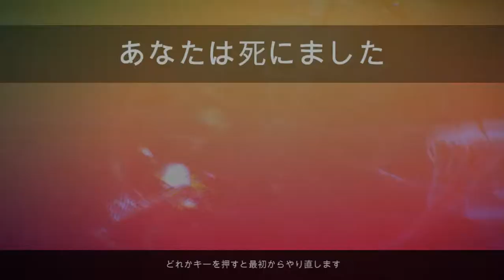Garage Bad Trip # 05 発電機を動かす 【PC】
6章の続きを攻略です。
地下鉄構内にある発電機を動かし、先へ進むということですが、ヒューズを3つ見つけなくてはなりません。
前回から登場している兵士も敵に加わり、難易度が上がってきました。
3桁の暗証番号を入れて解除する箱が開けられませんでした・・・
アナコンダとの会話シーンがコントのようです。